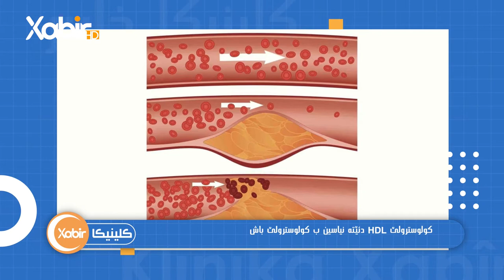بەرنامێ كلینكا خابیر | دکتور ئیسلام یاسین | ئێک ژ مفایێت روژیێکولیسترول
بابەت: c
ـــــ
هەمى ئەکوانتێن دەزگەهێ خابیر